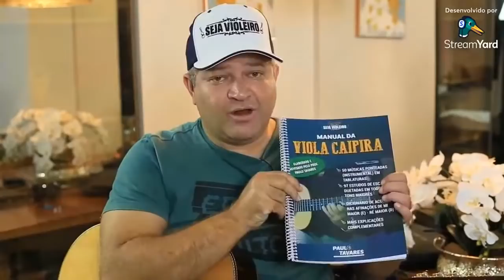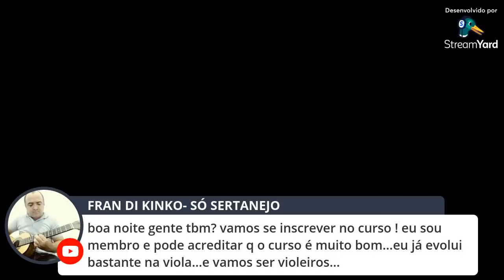Live #021​​ - FOLIA DE REIS | Di Paulo & Paulino - Aula e Música Completas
Live #021​​ - FOLIA DE REIS | Di Paulo & Paulino - Aula e Música Completa

Vigésima primeira aula da série de LIVES que faremos toda semana durante o ano de 2021.

Para adquirir  os livros Manual da Viola Caipira 01 e 02 ou os bonés Seja Violeiro, chamar no Whatsappp: 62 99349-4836.

EBook Gratuito "50 MÚSICAS CIFRADAS PRA VIOLA CAIPIRA E DICIONÁRIO DE ACORDES", baixe no link abaixo: